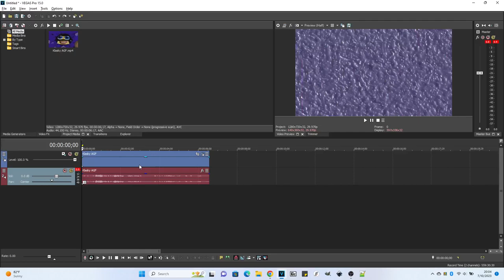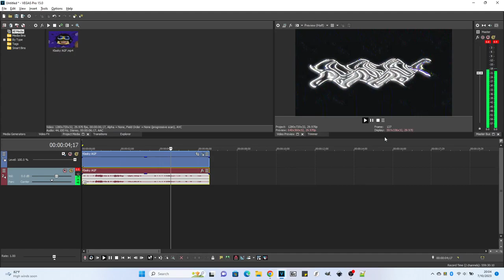How To Make SPR Major On Vegas Pro